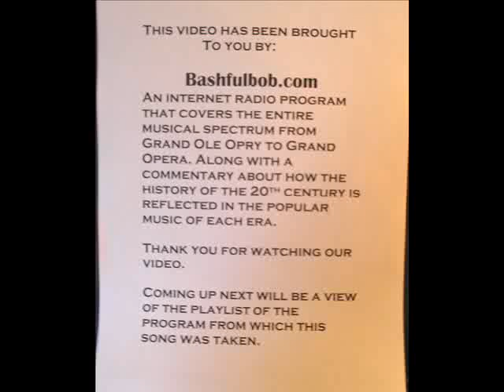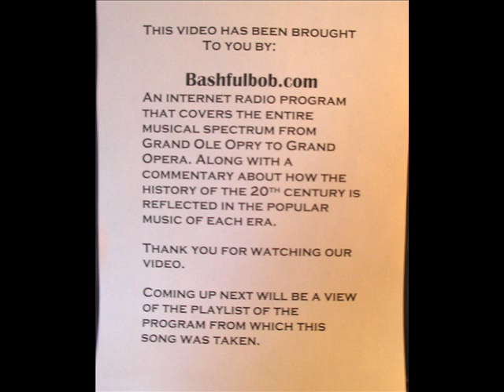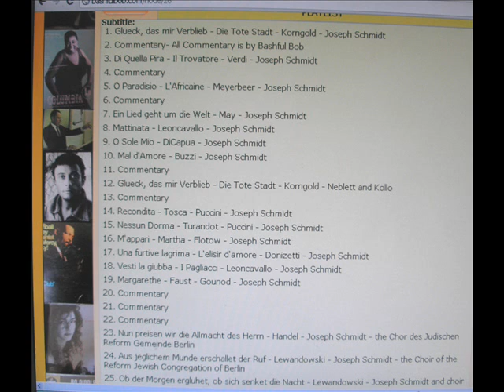Glueck,das mir Verblieb by Joseph Schmidt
From Die Tote Stadt by Korngold. So far as I am concerned it is one of the most beautiful records ever made.Taken from show 8 on Bashfulbob.com. For more great opera  visit my home website Bashfulbob.com.